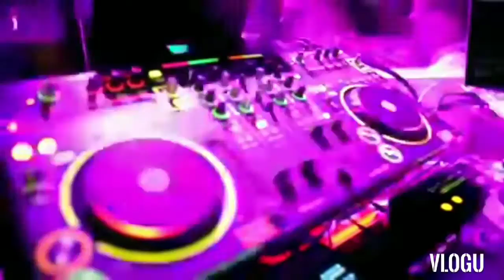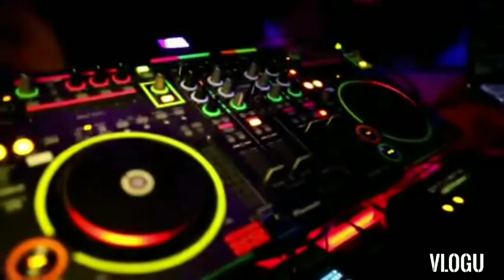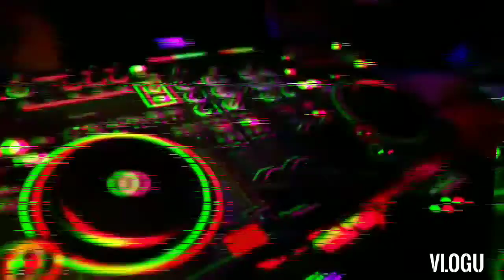walking in the Rivers || DJ Instrumental Song || Electronic Music || DJ DN KIRATI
Walking in the River || DJ instrumental Song || Electronic Music || DN KIRATI Presents

DNTR Presents

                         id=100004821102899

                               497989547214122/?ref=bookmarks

                     i=fikyq6xnpjl5&utm_content=2nugoyt

                   jVsHsAzpRQ